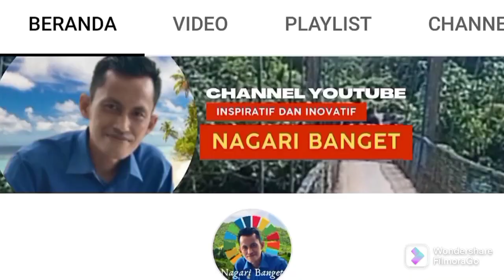🔴 LIVE - KOMISI II DPR RI Terima Pengaduan DPN PPDI kasus pemberhentian perangkat desa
Rapat dengar pendapat (RDPU) Komisi II DPR RI dengan Dewan Pimpinan Pusat Persatuan Perangkat Desa Indonesia (DPN-PPDI) terkait penyampaian aspirasi persoalan mudahnya perangkat desa di pecat  di berhentikan oleh kepala desa, Senin 7 November 2022. konten ini kami sadur dari @Komisi2DPR